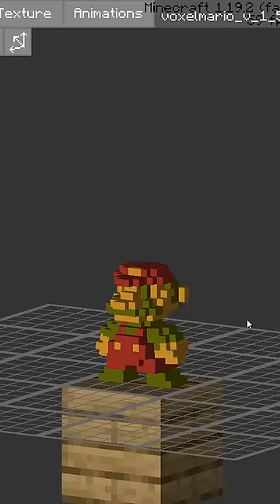As Skins Mais Bizarras do Minecraft 😂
O Batatinhamine faz vídeos mostrando mods ou resource packs de Minecraft.
O batatinhamine também faz vídeos de outros conteúdos como contando alguma curiosidade sobre o Minecraft, dando dicas sobre o Minecraft, tutoriais de Minecraft, jogando algum mapa de aventura ou então resolvendo desafios no Minecraft!